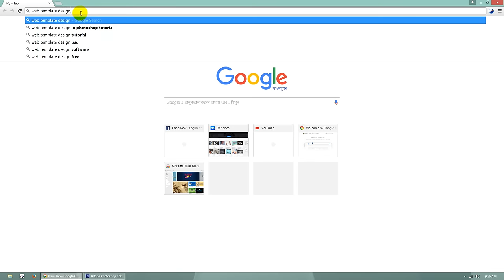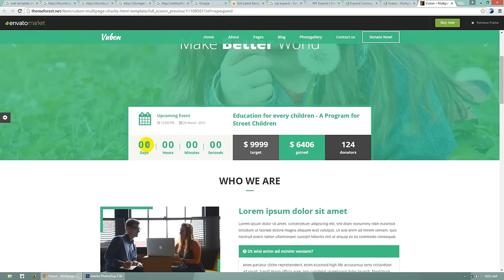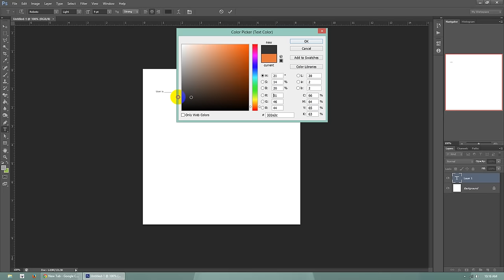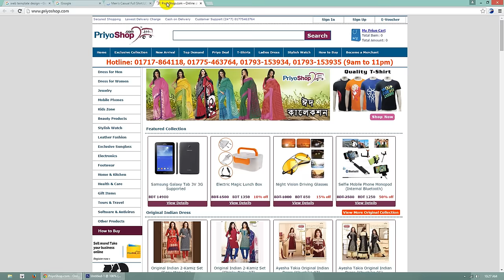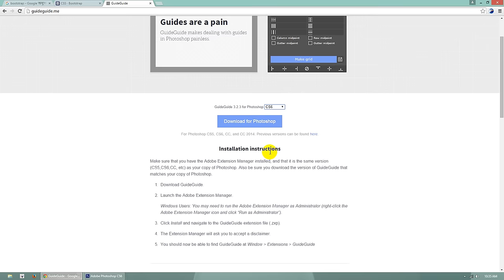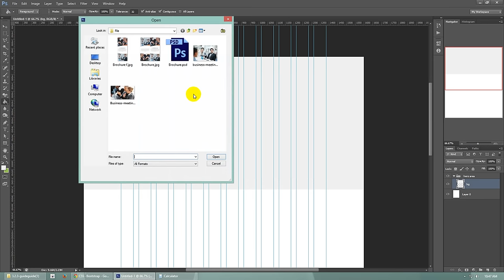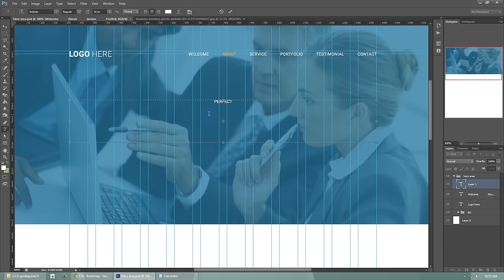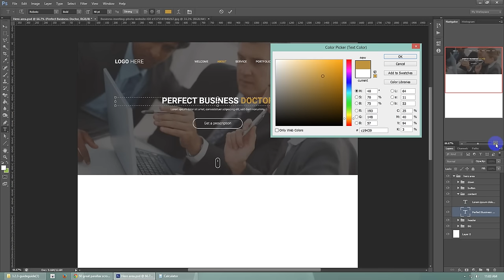Alpha - Graphic Design Batch - Class # 15